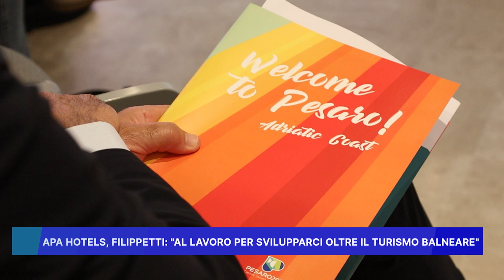APA HOTELS, FILIPPETTI: AL LAVORO PER SVILUPPARCI OLTRE IL TURISMO BALNEARE